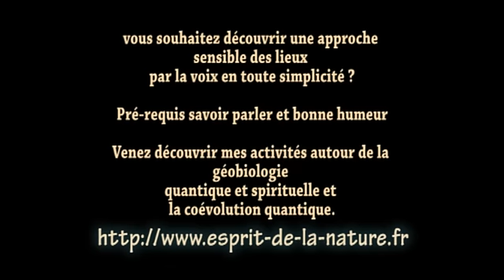Yoga du son : retrouver son centre et son sens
Yoga du son, retrouver son centre et son sens par le son.